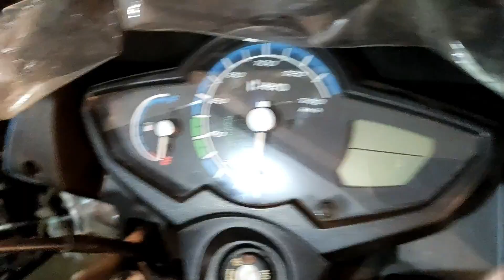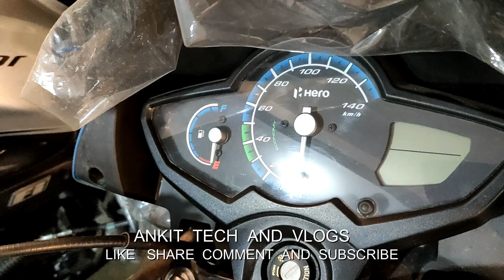2020 HERO SPLENDOR ISMART BS6 All Colour Detailed Walkaround Review Hindi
Ye video nayi vali hero splendor ismart bs6 variant 2020 ke baare me hai.
Umeed hai aapko video pasand aayi hogi , agar pasand aayi ho toh video ko LIKE kare aur SHARE kare saath hi saath COMMENT kare